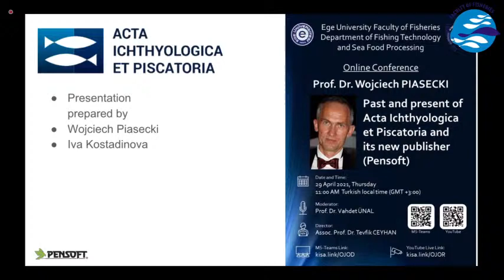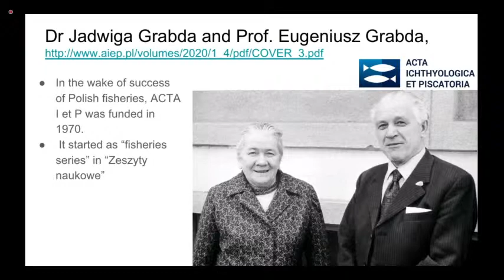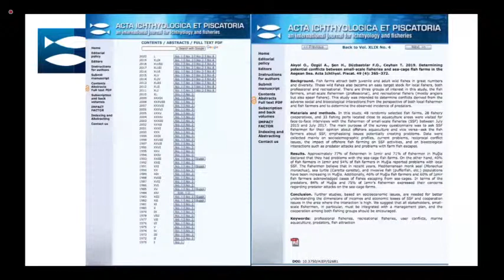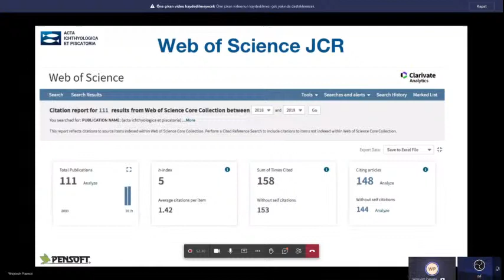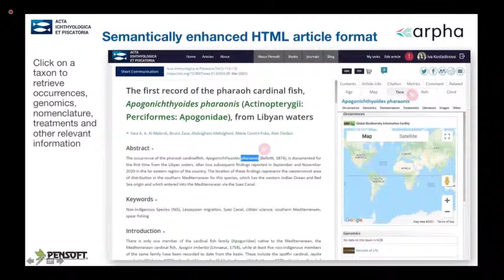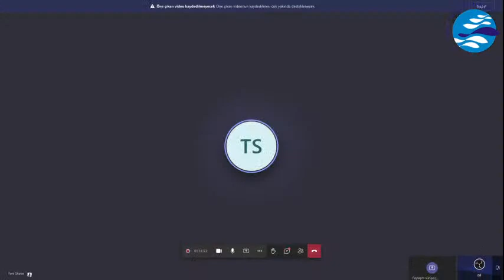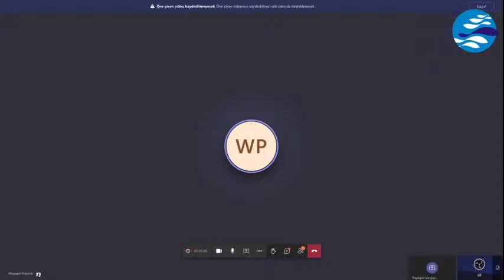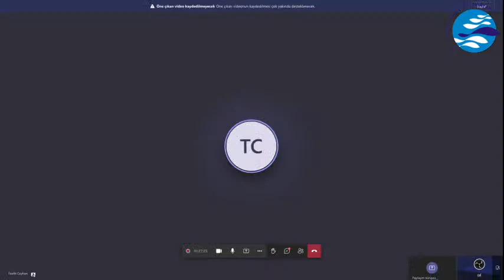Past and Present of Acta Ichthyologica et Piscatoria and Its New Publisher (Pensoft)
Ege Üniversitesi, Su Ürünleri Fakültesi, Avlama ve İşleme Teknolojisi Bölümü , Online Konferansı.